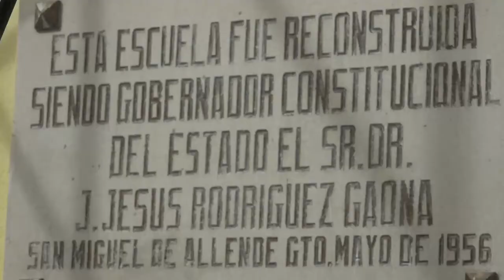Entregan Escuela Heroínas Insurgentes en San Miguel de Allende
12.5 millones de pesos fue la inversión que tuvo las obras de remodelación de la Escuela Primaria Heroínas Insurgentes y se estima que los alumnos regresen nuevamente a sus instalaciones mediados del mes de febrero